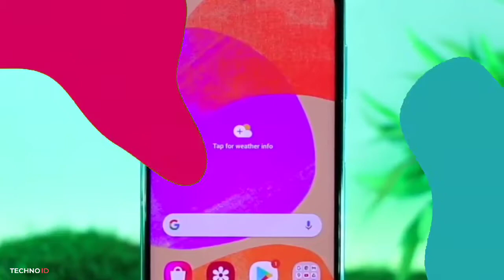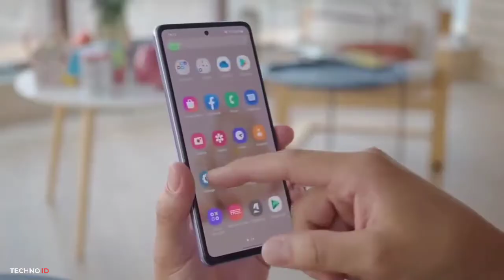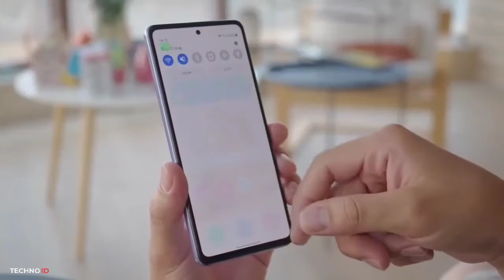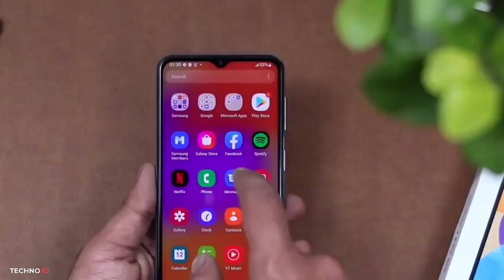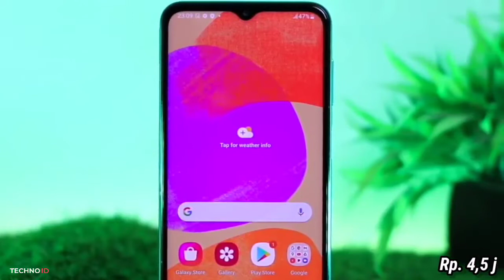RESMI !! SAMSUNG GALAXY M23 || HARGA MURAH DAPAT SPEK MANTAP🔥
RILIS !! SAMSUNG GALAXY M23 || REVIEW SAMSUNG M23 5G ‼️